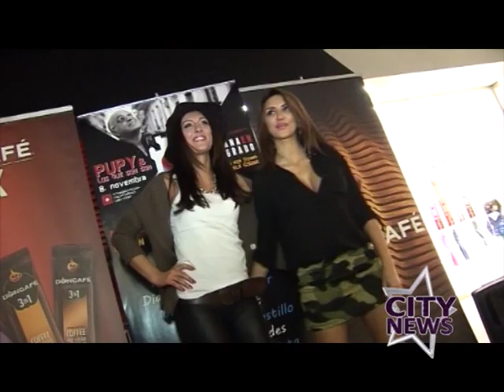POPULARNE PEVACICE DARIA I ELLA PLESALE SALSU, CITY NEWS, RTV PINK